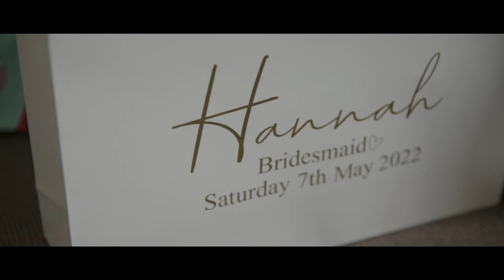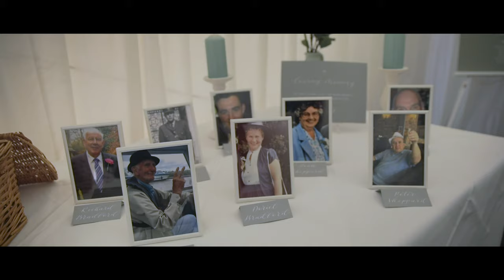Jemma & Michael Sheppard | Chippenham Park | 4k Wedding Video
Jemma and Michael got married at the Chippenham Park Estate, Newmarket on the 7th May 2022.